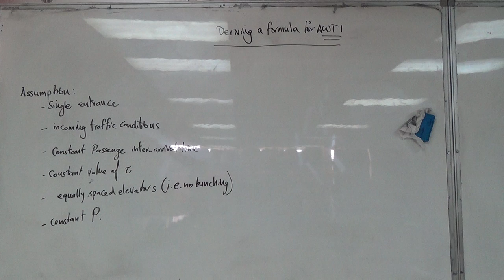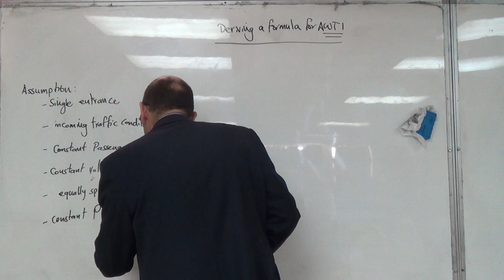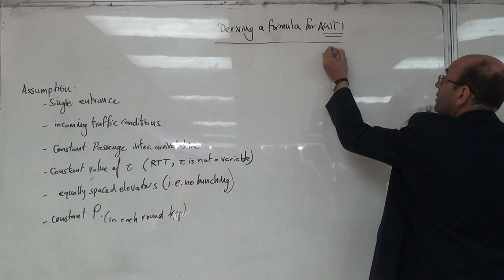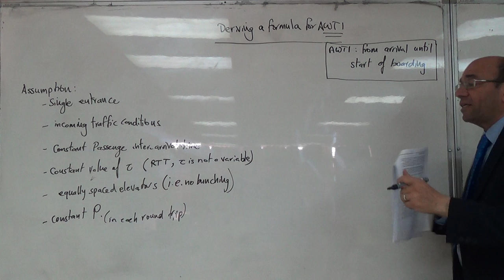Deriving a Formula for the Average Waiting Time under Idealised Conditions (a), 5/4/2016